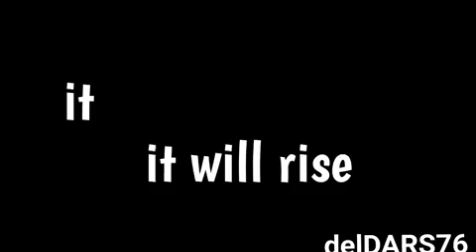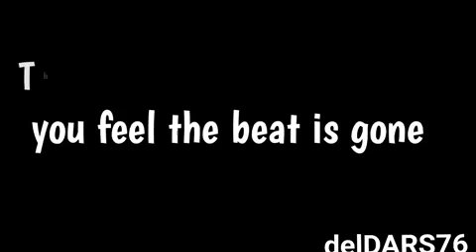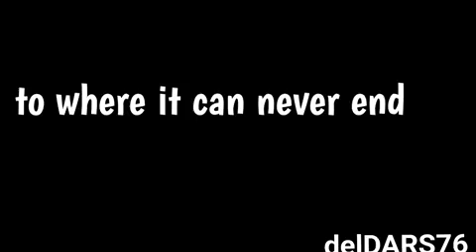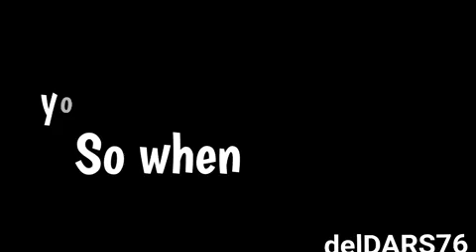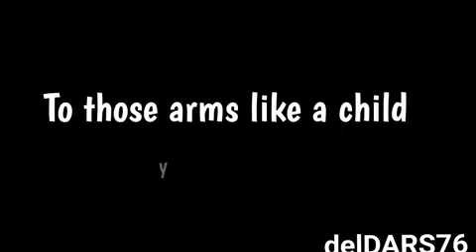LOVE CONQUERS TIME-air supply karaoke